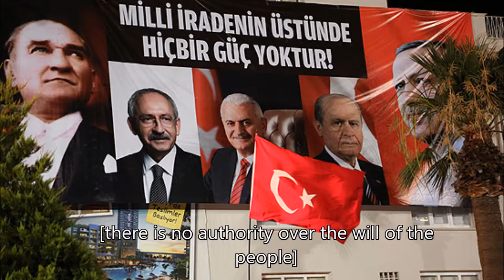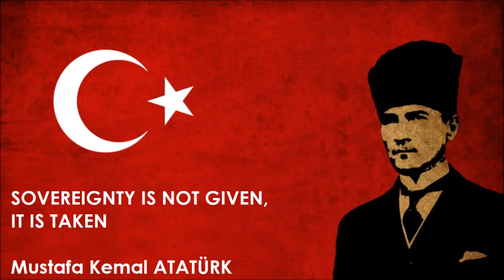Turkey Coup Attempt 15 July 2016